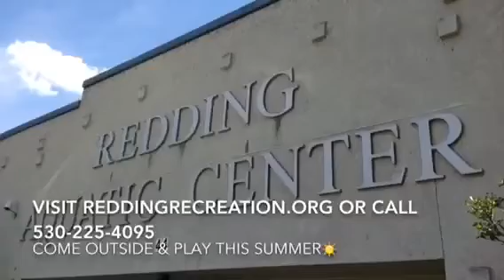Let the Summer Begin!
We are ready for your summer adventure at Redding Recreation! Are you?